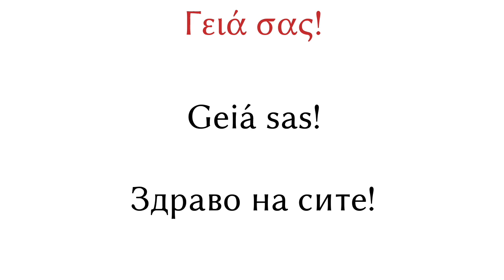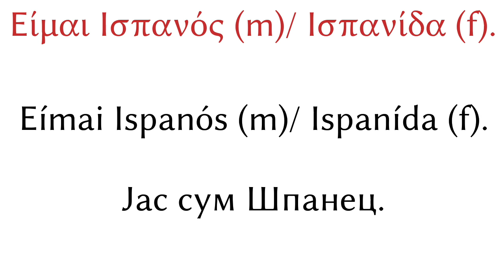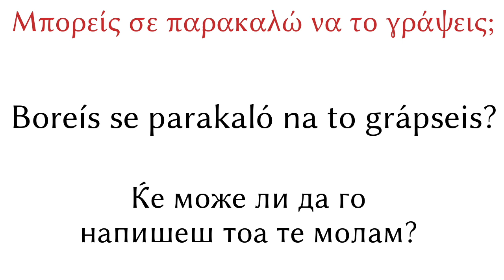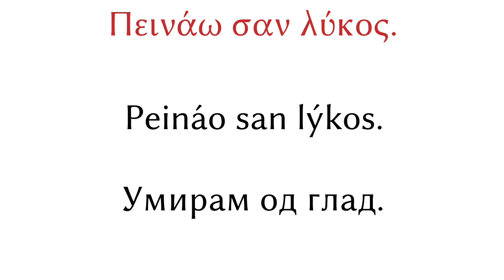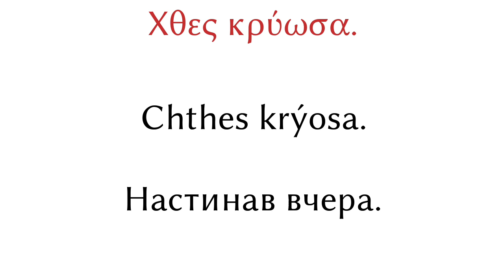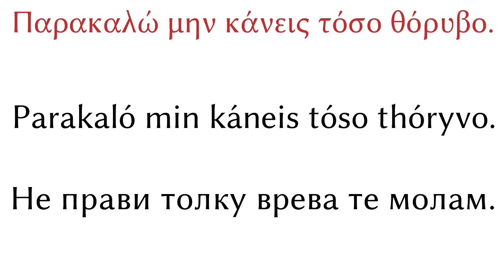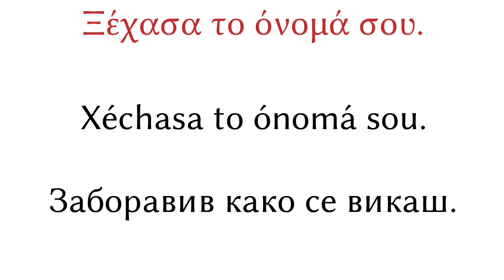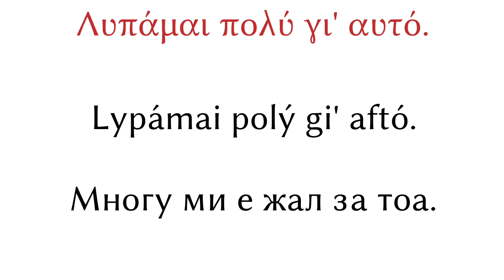200 реченици - Грчки - Македонски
200 реченици - Грчки - Македонски

Помогни ми и претплати се

▼▼▼ Повеќе видеа ▼▼▼